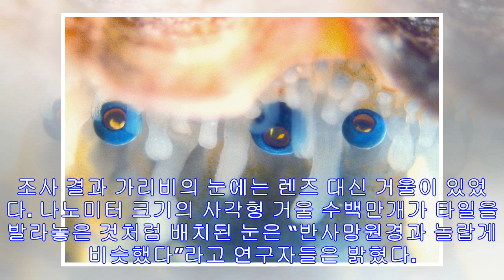바닷속의 ‘첨단 반사망원경’ 가리비 눈의 비밀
가리비의 촉수 일부에 검은 점처럼 보이는 것이 눈이다. 모두 200개에 이르는 이 눈이 합쳐 반사망원경처럼 작동하는 사실이 밝혀졌다. 세리 존스, 하벤 잠수 서비스 제공. 세계 전...